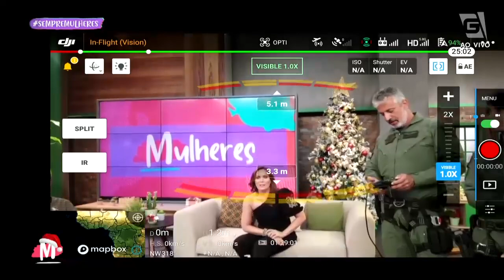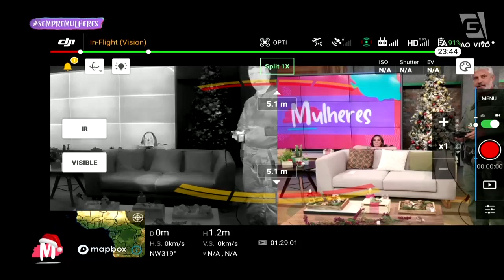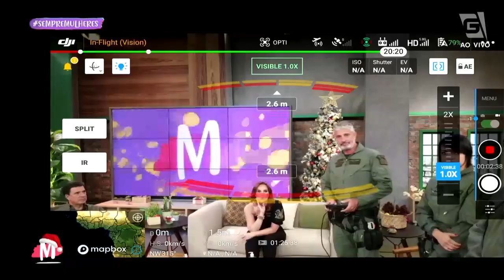Uso de Drones para a Segurança, com Delegado Mauricio Freire - Mulheres (08/12/21)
No quadro 'Forças do Bem' de hoje o delegado Mauricio Freire vai mostrar com funciona o uso de drones para a segurança.